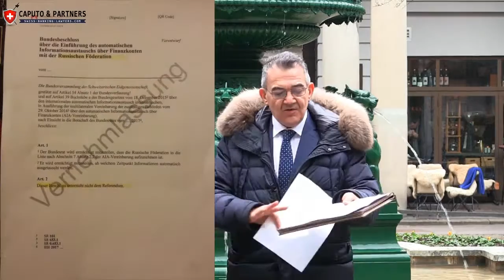Last News on the Automatic Exchange of Information regarding Switzerland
The Government of Switzerland takes the Automatic Exchange of Information very serious.
Switzerland is working on a new law involving all sort of countries with the Automatic Exchange of information.
Switzerland will exchange non-resident client information with the following countries: China, Indonesia, Russia, Saudi Arabia, Liechtenstein, Colombia, Malaysia, the United Arab Emirates, Montserrat, Aruba, Curaçao, Belize, Costa Rica, Antigua and Barbuda, Grenada, Saint Kitts and Nevis, Saint Lucia, Saint Vincent and the Grenadines, the Cook Islands and the Marshall Islands.

Some of the new countries have a very bad ranking according the Corruption Perception Index.
Transparency International measures the Perception of Corruption with all countries in the world.

Swiss bankers fear that very confidential and sensitive client information can land in the hands of very corrupt tax officers operating in very corrupt countries.

Is this the goal of the Automatic Exchange of Information to deliver very confidential information to corrupt officials working in very corrupt countries?
Have such countries the IT system in place to comply with the principle of reciprocity with Switzerland delivering the equivalent information?

Caputo & Partners AG

⇨ No hourly fees, flat & success-fee
⇨ Multilingual service
⇨ 24/7 support
⇨ First consultation free
⇨ 20 years of experience